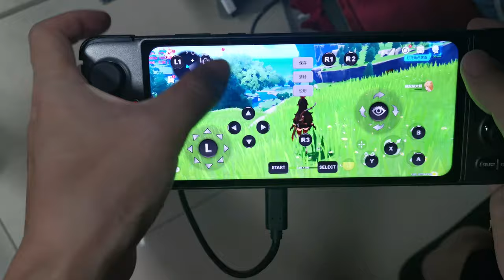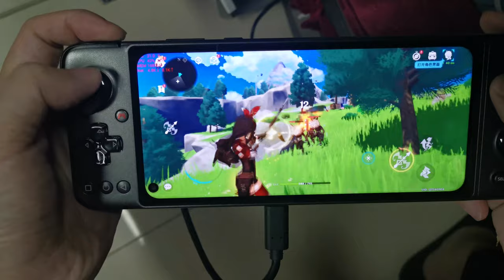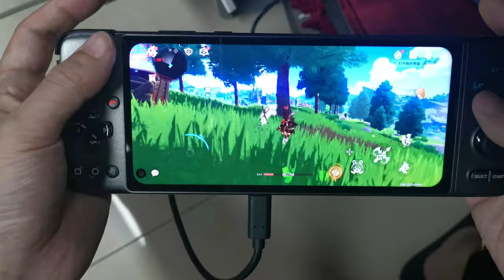Exclusive mapping ware for directional control with right stick on Genshin Impact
Genshin doesn't support normal controller, here we add mapping function even include directional control with right stick